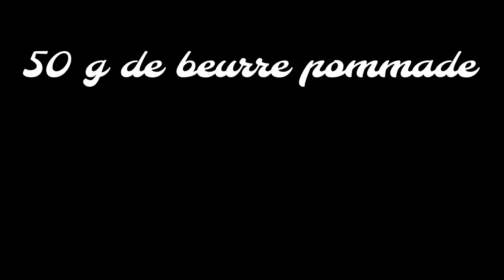PAIN D’ÉPICES | LE MEILLEUR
Que serait Noël sans le fameux pain d'épices, je vous propose une recette simple facile et efficace.

Pour la recette :

- 250 g de farine
- 250 g de miel
- 100 g d'oeufs
- 30 g de vergeoise brune ou de la cassonade
- 1 sachet de levure chimique
- 100 ml de lait
- 50 g de beurre pommade
- de l'extrait de vanille
- du 4 épices
- de la cassonade
- de la cannelle
- du gingembre

- Moule à cake pour